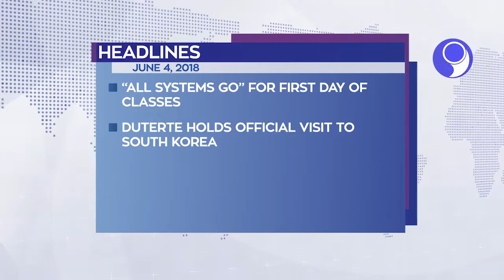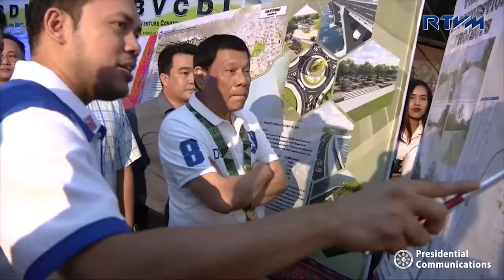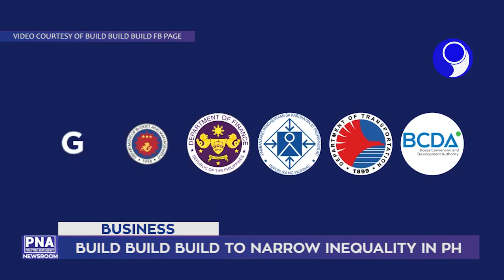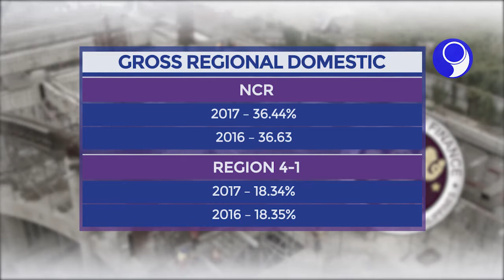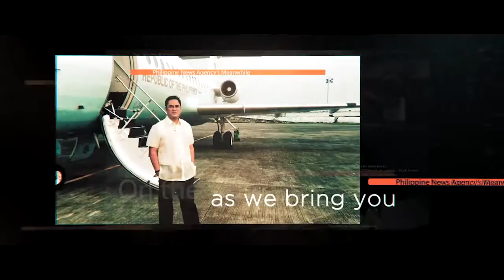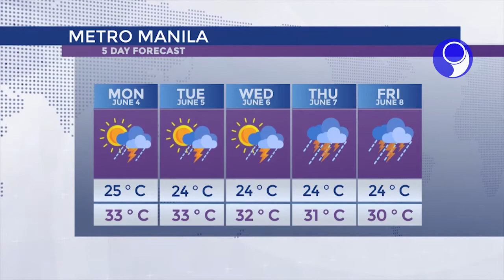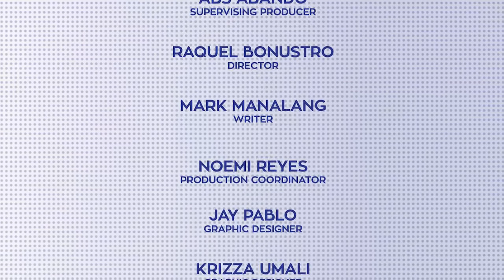「 PNA Newsroom 」2018.06.04